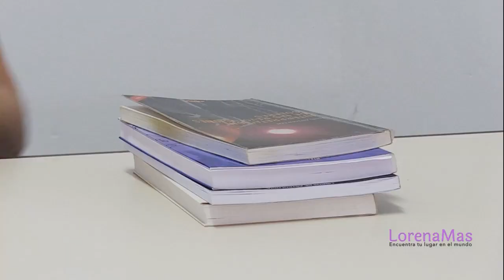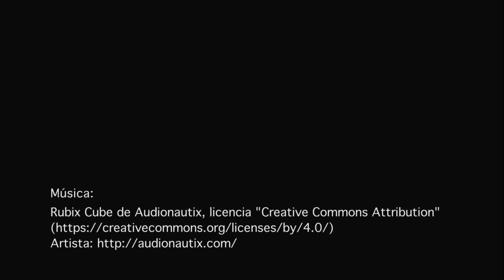6 libros que recomiendo para aprender astrología